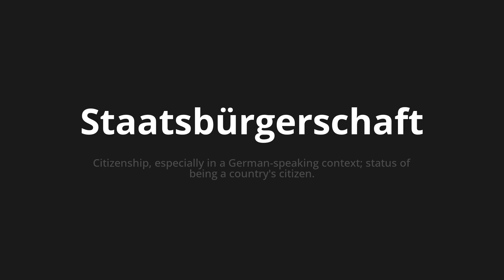How to pronounce Staatsbürgerschaft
Master the Pronunciation of 'Staatsbürgerschaft which Means citizenship' - which means : Citizenship, Especialy in A German-Speaking Context;Status of Being a Country's Citizen. 📝 with @PronunciationGerman 🎓🗣️ - [Your Guide to German]

Learn to pronounce 'Staatsbürgerschaft' perfectly in German with our easy and engaging tutorial by @PronunciationGerman! 📖📽️ In this comprehensive video, we provide you with native speaker examples 🗣️👂 and phonetic breakdowns 🎵 to ensure you get the pronunciation just right.

How to say citizenship in German